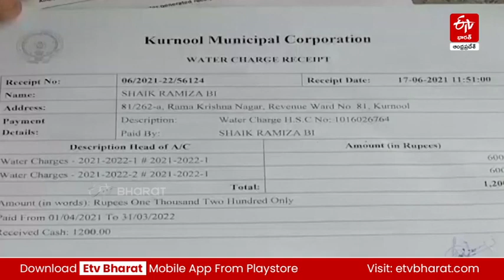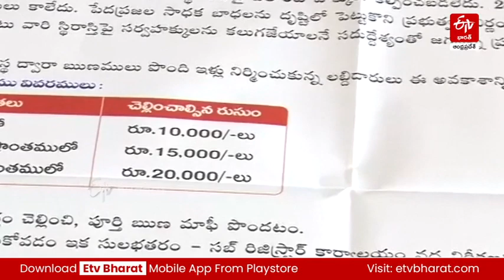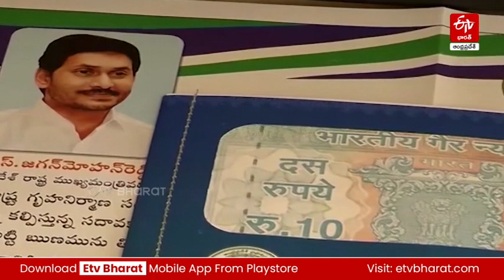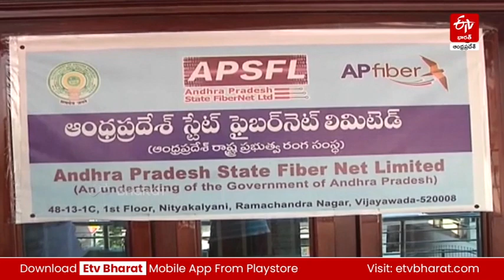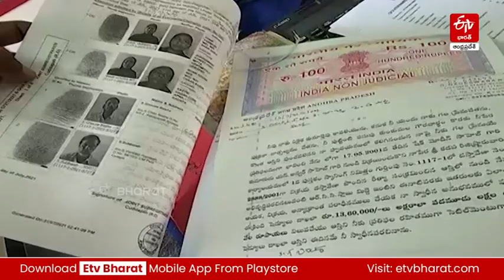జగనన్న వీర బాదుడు మామూలుగా లేదు రోయ్ ||ap people suffer with high taxes in ysrcp govt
జగనన్న వీర బాదుడు మామూలుగా లేదు